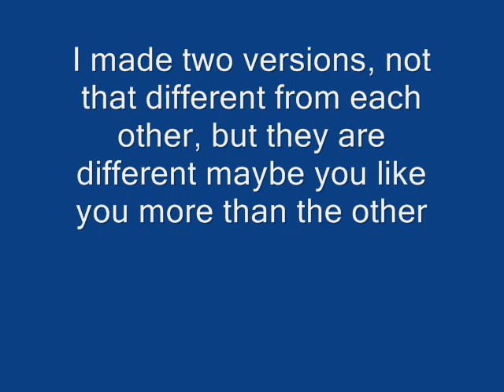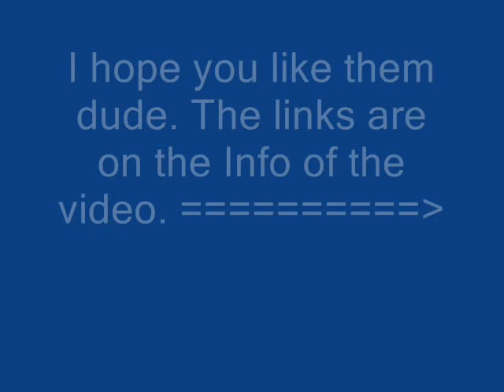RPG Maker PSX Home 3 Remix II & III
Version 2:
Maker PSX - Home 3 V2.mp3